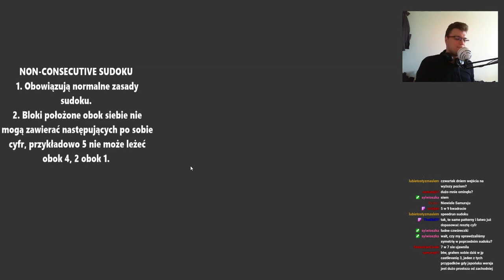SVTV archiwum: Streamujmy w Miracle Sudoku—17.06.2021